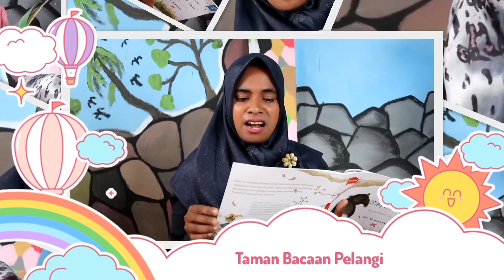JUARA 1 LOMBA MEMBACA NYARING SE KAB. NAGEKEO (KATEGORI KELAS 1-3)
Memeriahkan acara Nagekeo One Be Festival yang bertepatan dengan Hut Taman Bacaan Pelangi ke-14 sejak didirikan pada 2009 oleh Nila Tanzil, Taman Bacaan Pelangi ingin mengapresiasi guru, dan siswa-siswi sekolah dasar di Nagekeo dalam acara Lomba Membaca Nyaring 2023.
Terdapat 309 lebih video yang ikut dalam Lomba Membaca Nyaring 2023, dan dipilih 15 video paling baik untuk tampil secara langsung pada panggung Nagekeo One Be Festival 2023.

Note: Video pemenang pada seleksi tahap satu dalam rangkaian Lomba Membaca Nyaring 2023, selanjutnya peserta tampil secara langsung di Lapangan Berdikasi Nagekeo One Be Festival 2023

Selamat menyaksikan 😁